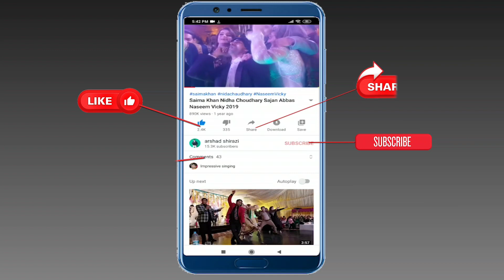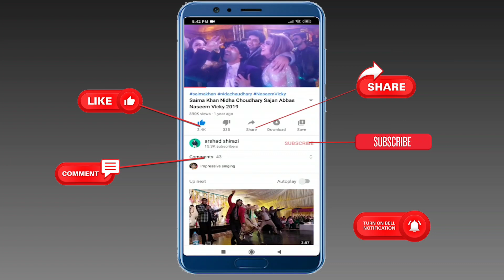Sitara Baig Sakhawat Naz Sonam Chaudhary Back Stage Video Sakhawat Naz Sitara Baig New Video 2021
Hello Friends Watch our Brand New Interview With Sheeza Butt , Watch Sheeza Butt New Video

Sobia Khan Ki Backstage New Video 2021 | Sobia Khan Interview | Sobia Khan Ki Dil Ki Batain